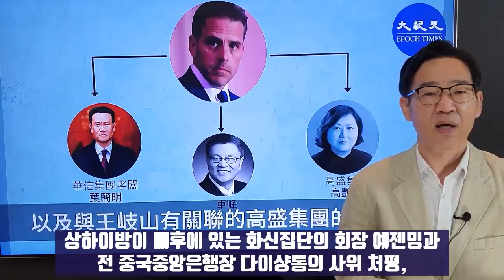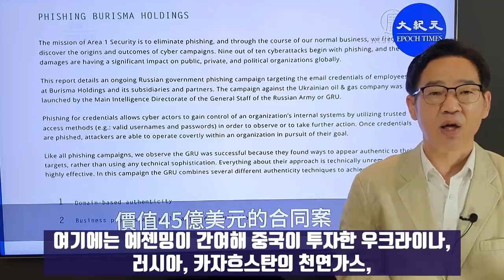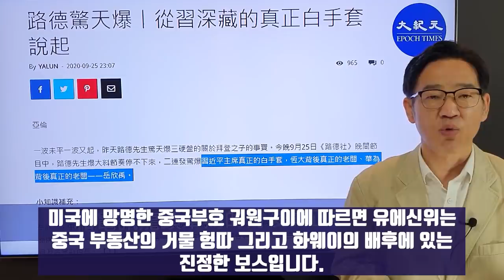바이든 부자의 판도라 박스/유라시아에 걸친 거대한 커넥션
미 대선 판도를 뒤흔들 거대 변수로 바이든 부자의 스캔들이 떠오르고 있습니다. 조 바이든의 아들 헌터 바이든의 스캔들 내역이 담긴 기밀 디스크가 미 법무부에 전달된 것으로 알려지고 있습니다. 헌터 바이든의 돈세탁과 뇌물수수 커넥션은 중공과 우크라이나, 러시아, 카자흐스탄 등 유라시아의 일대일로와도 연결되 있을 정도로 거대합니다. 또 돈세탁 과정도 마카오 카지노와 중공의 화신집단, 골드만삭스등을 거칠정도로 복잡다단합니다. 트럼프 대통령의 변호사이자 뉴욕시장을 지낸 줄리아니도 이 같은 커넥션에 대해 언급했고 미국에 망명한 중국 부호 궈원구이도 자세한 내막을 알고 있다고 밝히고 있습니다. 중국최고권력층이 실타래처럼 얽혀 있는 바이든 부자의 차이나 커넥션은 상상을 초월합니다. 여기에는 왕치산의 혼외딸로 연관돼 있는 것으로 알려지고 있습니다.

*자발적 후원
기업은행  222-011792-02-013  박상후